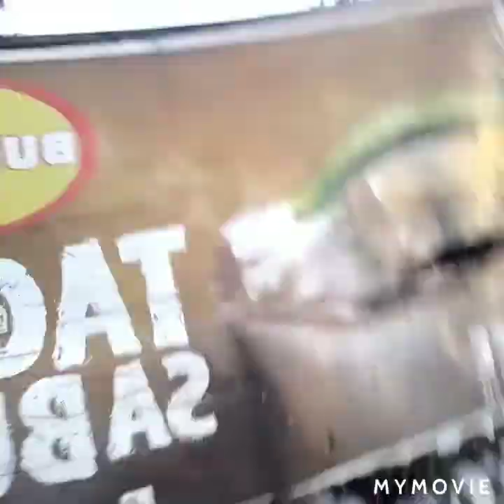let's walking in pacita complex